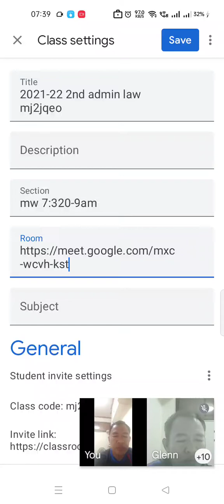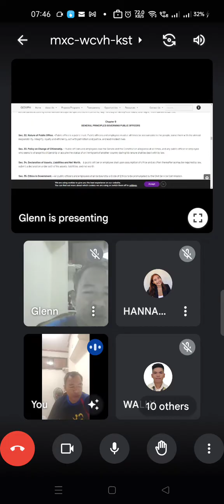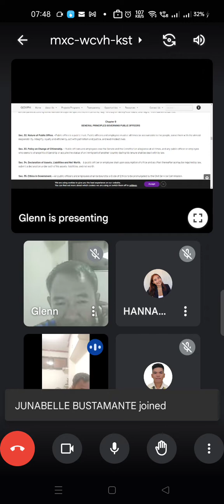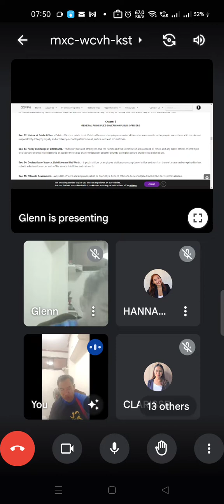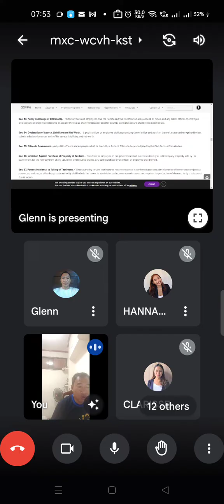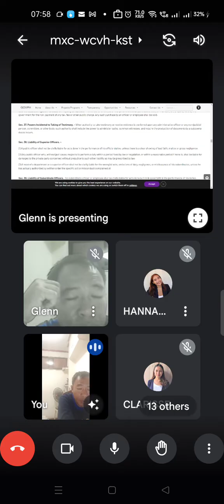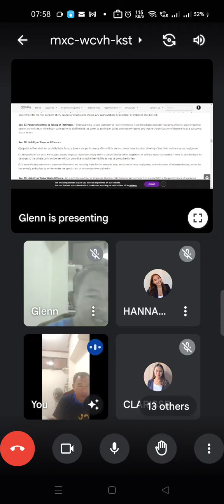philippine administrative law, law on public officers, local government